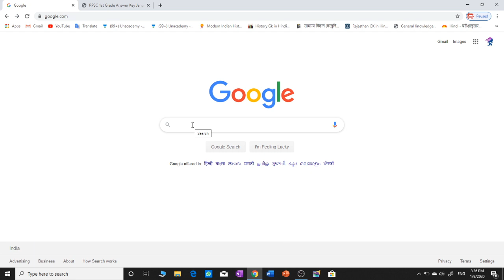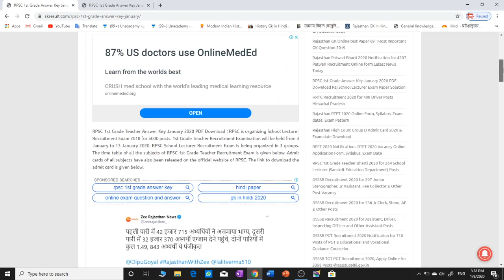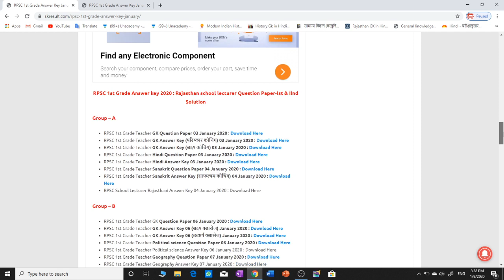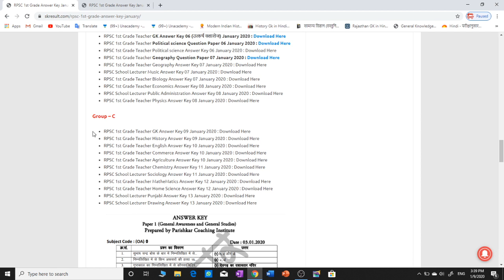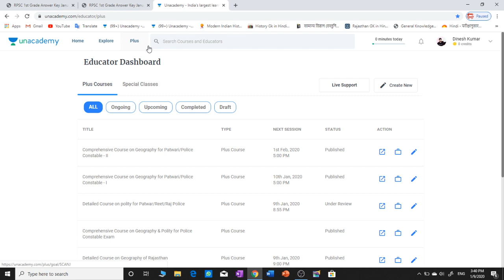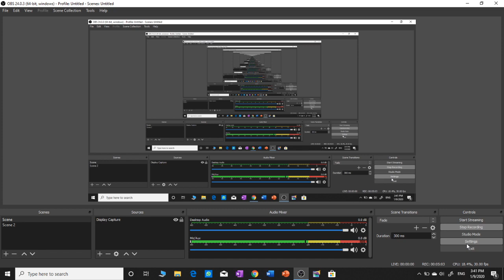RPSC १स्ट ग्रेड की ANSWER KEY जारी | Dinesh Kumar Maan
In this session, Dinesh Kumar Maan is going to discuss about  - RPSC १स्ट ग्रेड की ANSWER KEY जारी

RPSC RAS Exam, Police exam and Patwari exam में सफलता की रणनीति सीखें इस चैनल के माध्यम से | यह चैनल राजस्थान लोक सेवा आयोग (आरएएस/आरटीएस परीक्षा) के पाठ्यक्रम को ध्यान में रखकर तैयार की गई है | आरएएस के लिए ऑनलाइन तैयारी कैसे करें, इसके बारे में हम यहां पूरी जानकारी देंगे | इसलिए चैनल को सब्सक्राइब ज़रूर करें और आने वाली सभी लाइव क्लासेस देखें | All the Best!

Unacademy Plus Subscription Benefits:
1. Learn from your favorite teacher
2. Dedicated DOUBT sessions
3. One Subscription, Unlimited Access
4. Real-time interaction with Teachers
5. You can ask doubts in the live class
6. Download the videos & watch offline